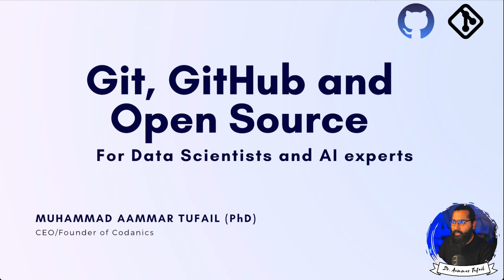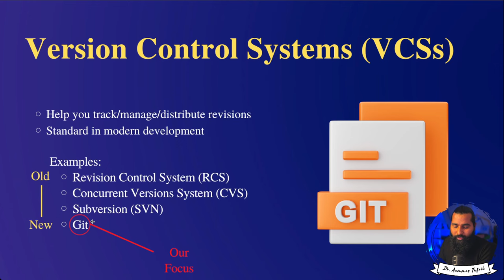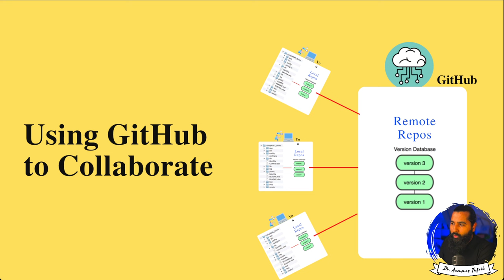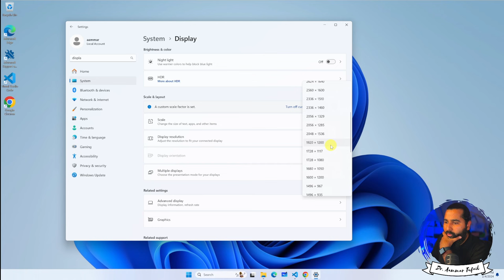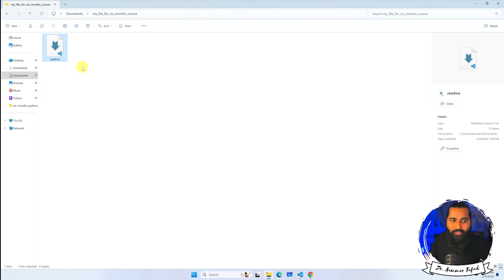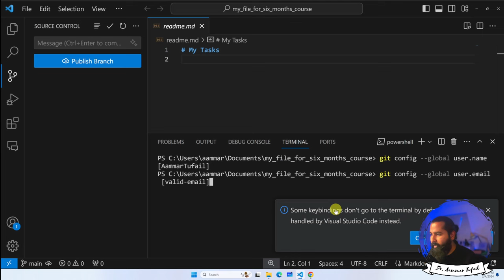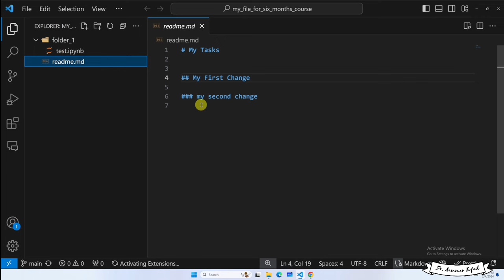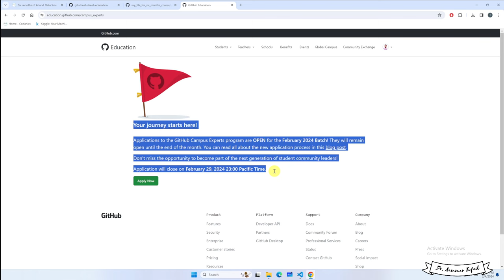git and GitHub crash course in urdu/hindi